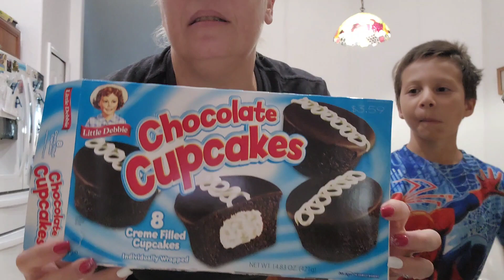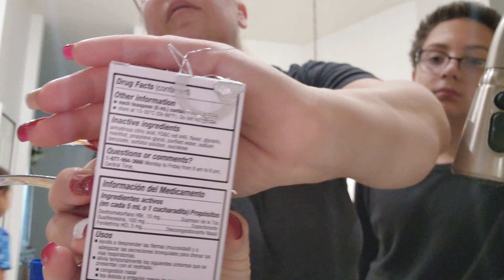A day in my life with 2 Boys at home. 💙💙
Being at home with these two wonderful, awesome boys. My kids, my 2 💙.
They are funny and goofy.